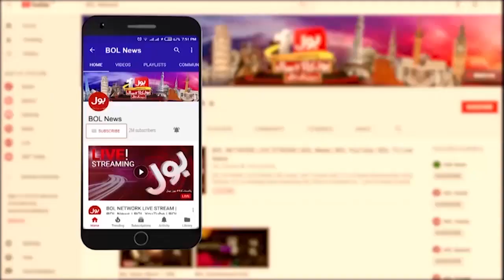Fawad Chaudhry Big Statement | PTI Summons Parliamentary Party Meeting | Breaking News